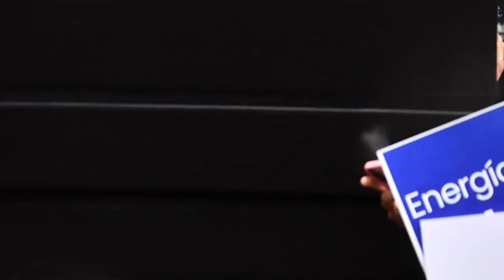Los traidores, por Fabrizio Mejía | Video columna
Después de las críticas que recibió por burlarse de los ciudadanos que exigían responsabilidad política de sus representantes en un tema estratégico para la seguridad nacional, la diputada Sánchez se justificó: “No me burlé del pueblo, sino de los acarreados”.